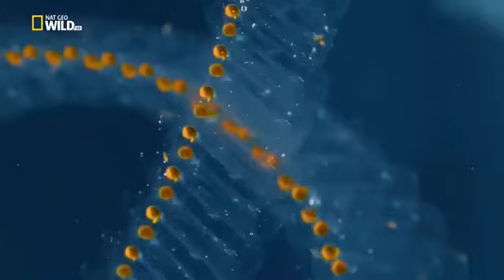National_ Geographic_ Documentary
national geographic Documentary is about nature